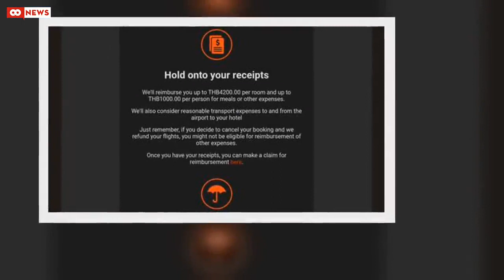Aussies stuck overseas for up to a week due to Jetstar cancellations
Thousands of Australians are believed to be stranded overseas due to "engineering requirements" resulting in dozens of Jetstar flights being cancelled.Tens of flights in and out of Indonesia, Thailand and Japan have been cancelled in recent days, with as many as 4000 Australians believed to be stranded in Bali alone.Dominic Buick has told 3AW his family have experienced multiple flight cancellations since Wednesday, August 31 and have been unable to leave Bali.READ MORE: Hundreds of Victorians l